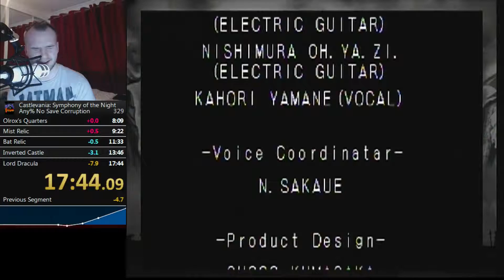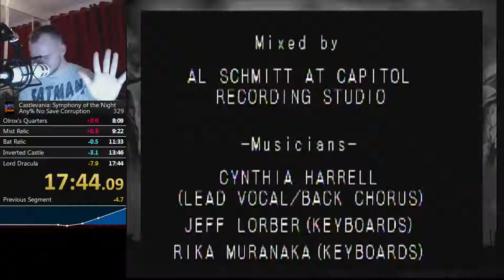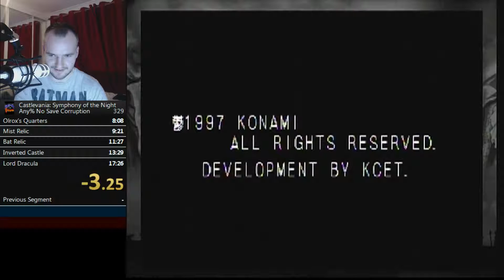Castlevania: Symphony of The Night - Any% No Save Corruption PB - 17:44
This is a better run.